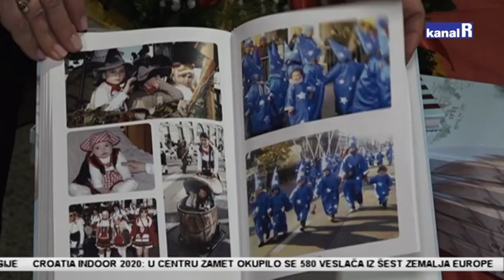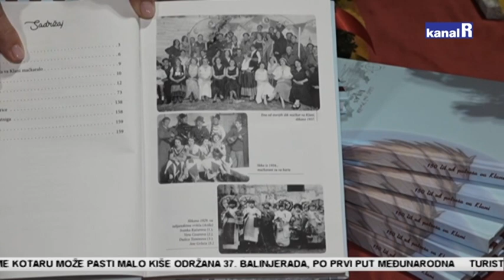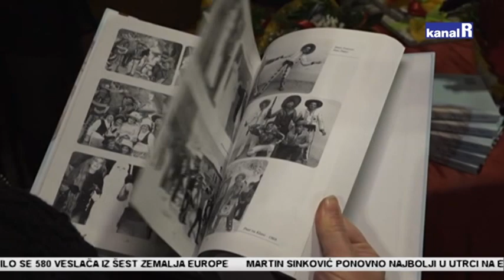Klanjske mačkare, 150 lit od potresa va Klani